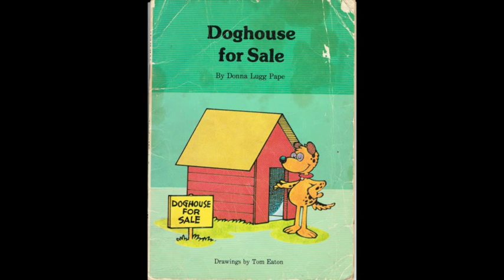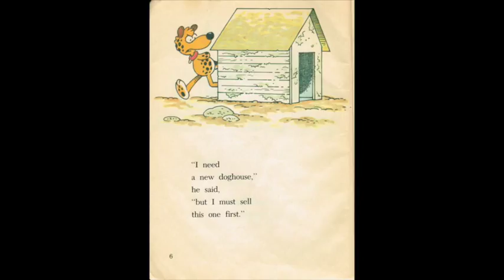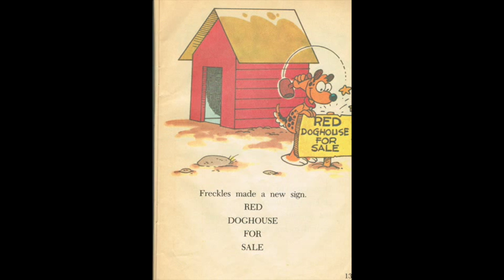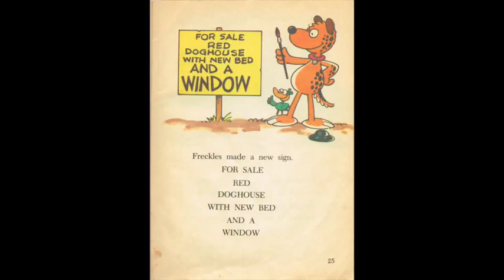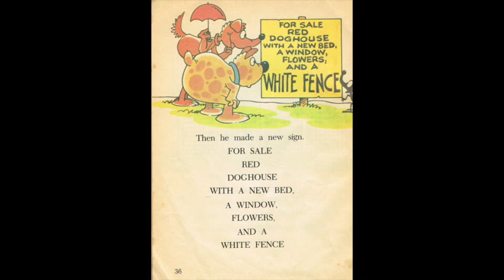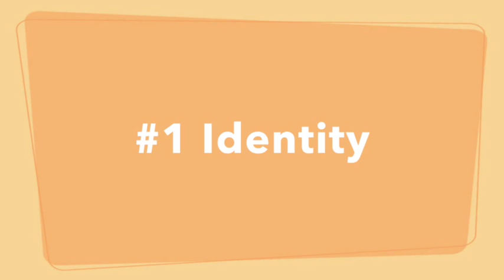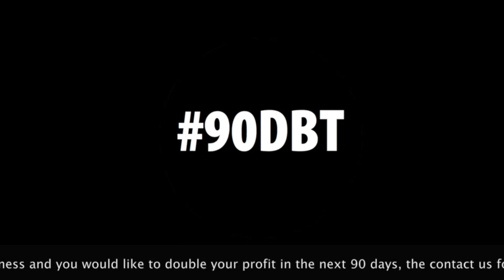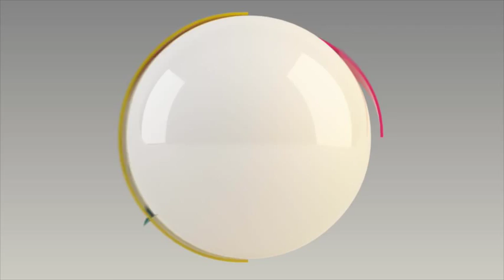90DBT Doghouse for Sale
The 90 Day Business transformation, based on the iconic book Doghouse For Sale by Donna Lugg Pape